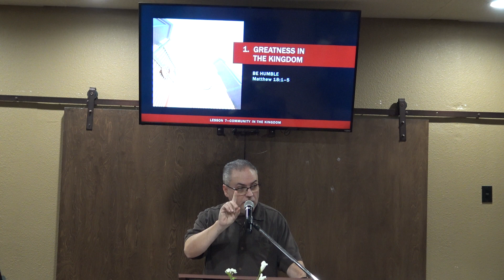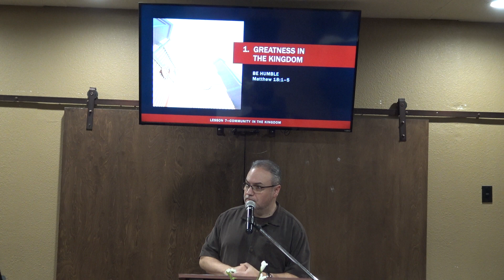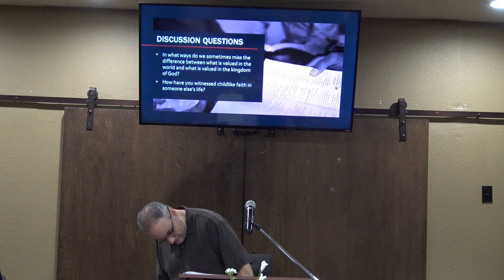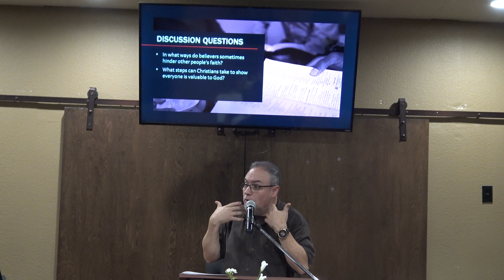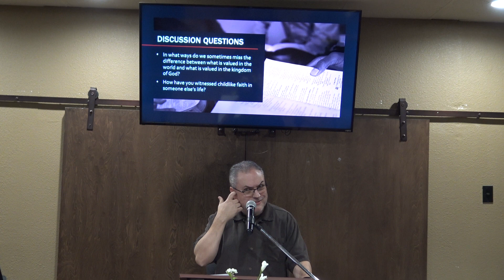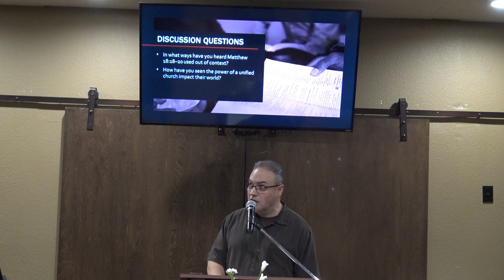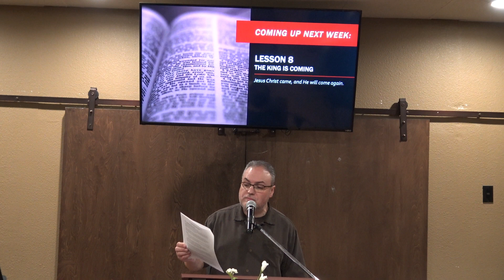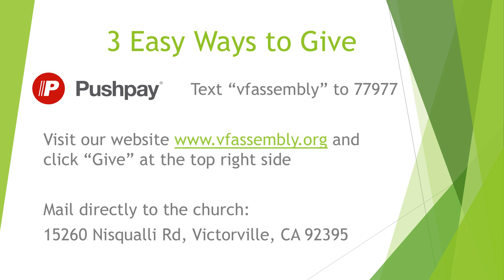Living Proof - March 13, 2024 - Community in the Kingdom - The Gospel of Matthew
Victorville First Assembly of God
Living Proof Senior's Ministry

Pastor Ken Martin
The Gospel of Matthew
Jesus the Teacher
Community in the Kingdom